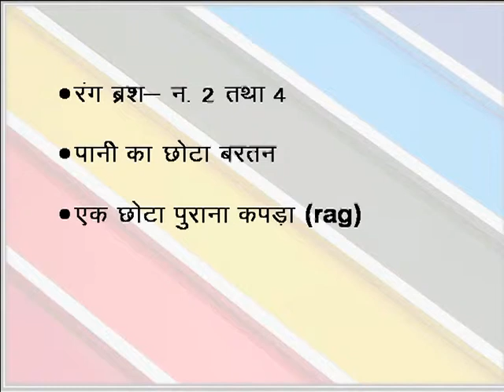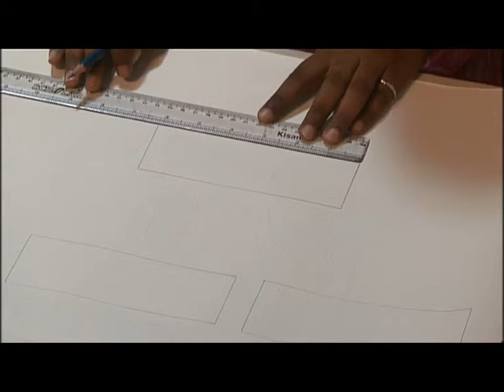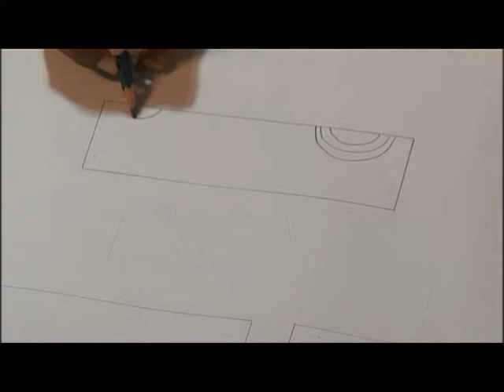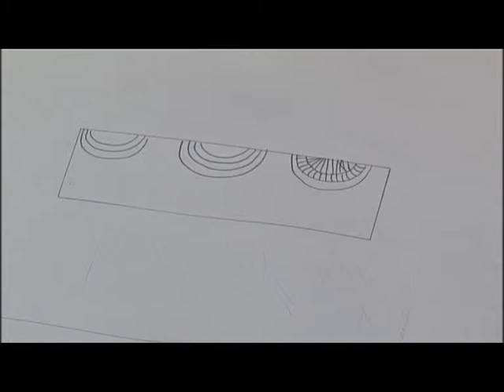Activity1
enter description